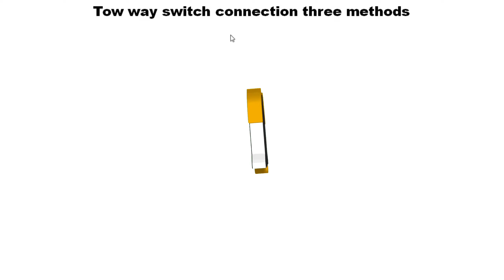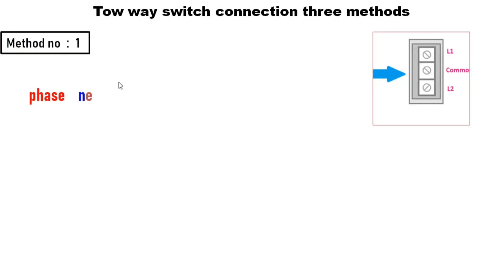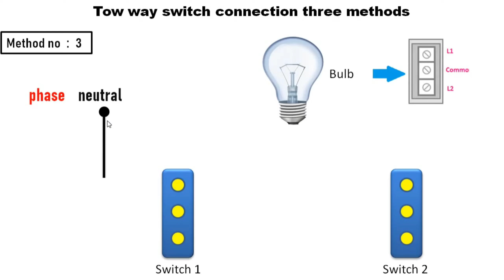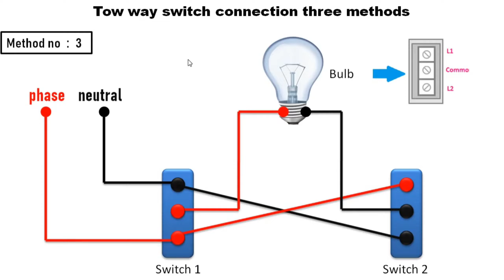how to two way switch connection || 2 Way Switch wiring in 3 types || How to 2way switch wiring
Title : Two-Way Switches Electrical Wiring || 2 Way Switch wiring in 3 types || How todo 2way switch wiring